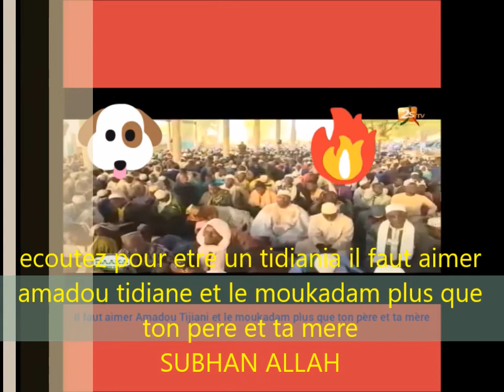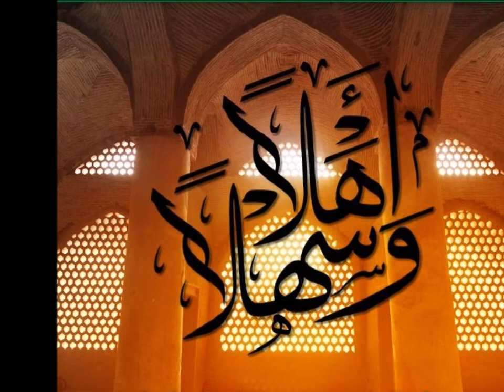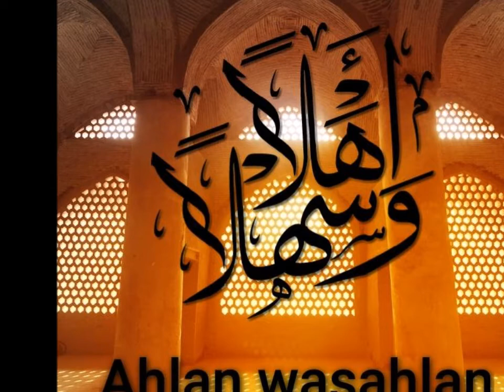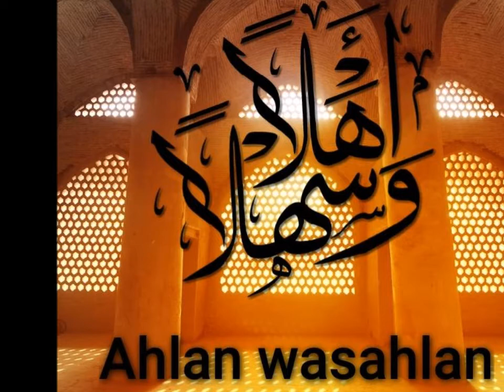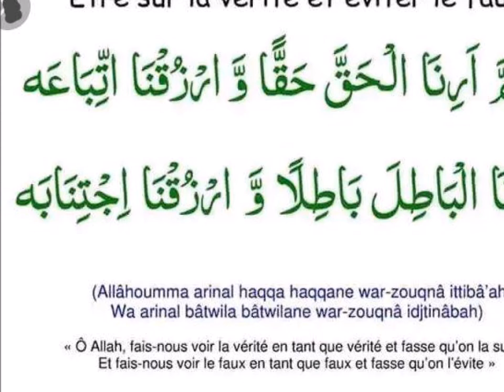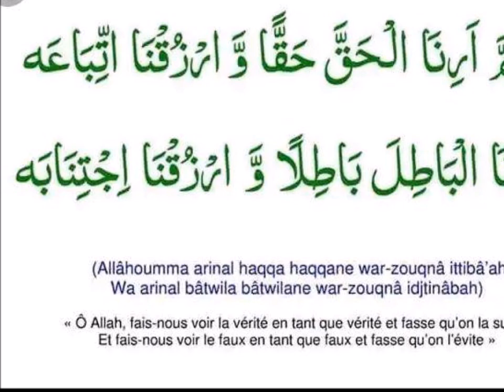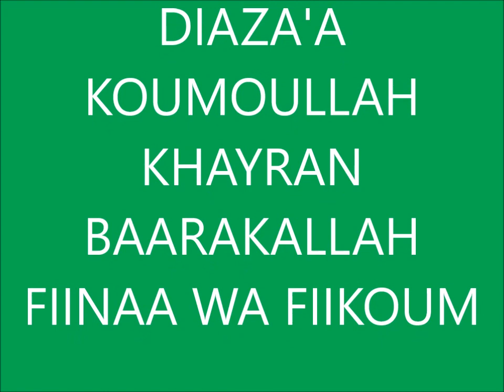OUSTAZ SIDY SOW UNE ECLAIRAGE SUR 23 CHARETS DU SECTE TIDIANIAS du vendredi 04 mais 2018